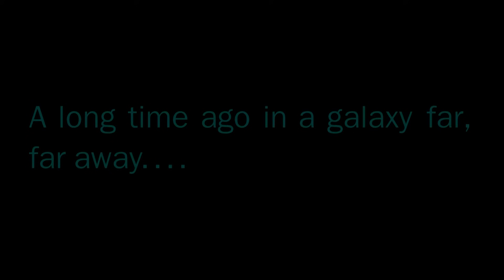5 สถานีอวกาศ ที่ใหญ่ที่สุดในจักรวาล STAR WARS - Comic World Daily